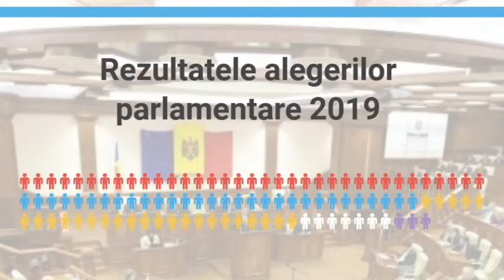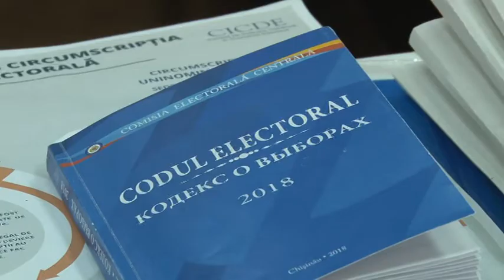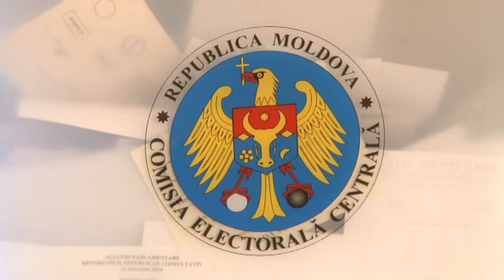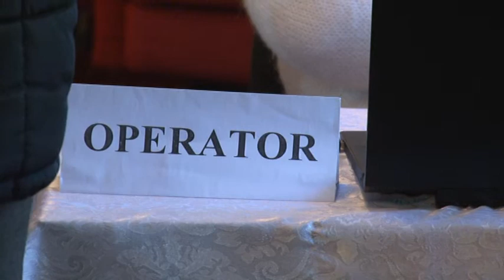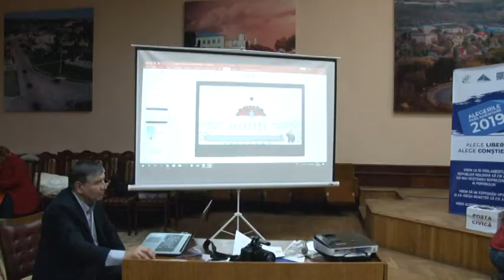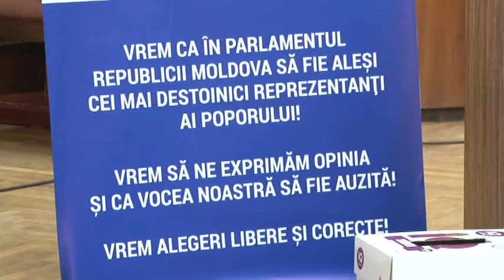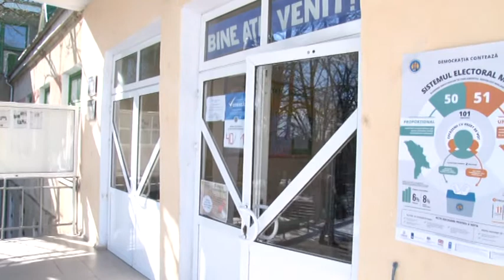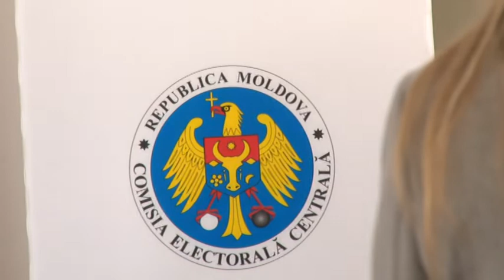REZULTATE ALEGERI 2019 HINCESTI nr 38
Rezultatele alegerilor parlamentare  2019 pe circumscriptia nr.38 Hincesti, presedinte CECE Valeriu Iutes. Proeict Promo Lex.